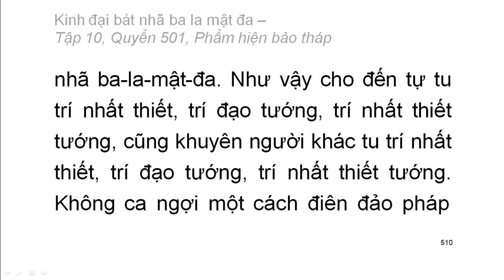600 quyển Kinh Đại Bát Nhã Ba La Mật Đa: Quyển .../600 (tiếp) (đọc lần 2) (rất hay)